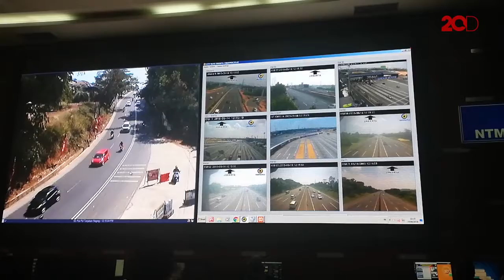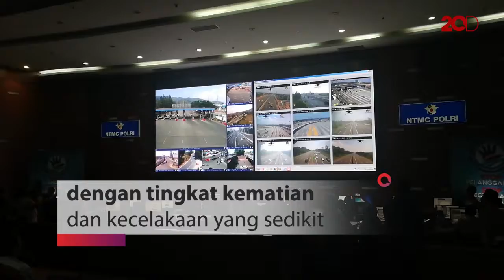Jalur Udara Paling Diminati untuk Mudik Tahun Ini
Menteri Perhubungan menjabarkan bahwa pemudik dari Jakarta terbilang turun. Sementara minat pemudik dalam menggunakan moda pesawat lebih tinggi